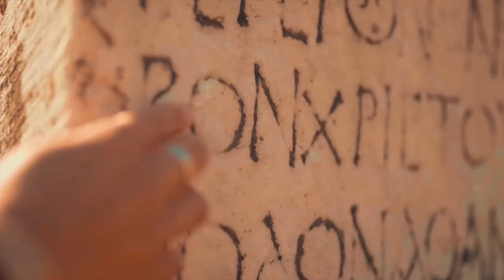Padé & Görkem Sala feat Basia Janyga-Stop The Time